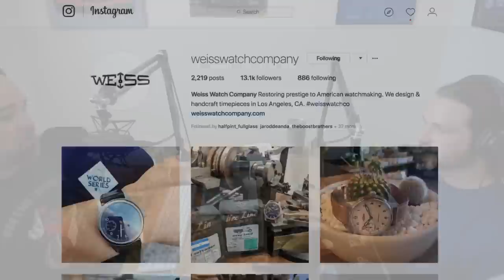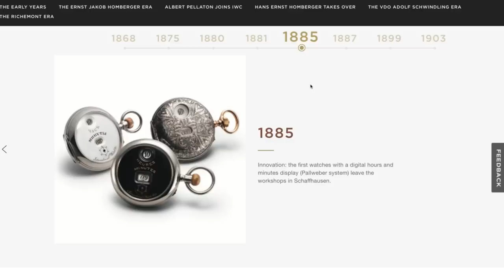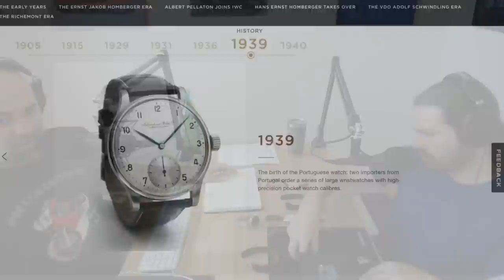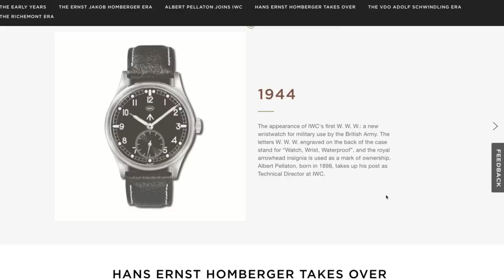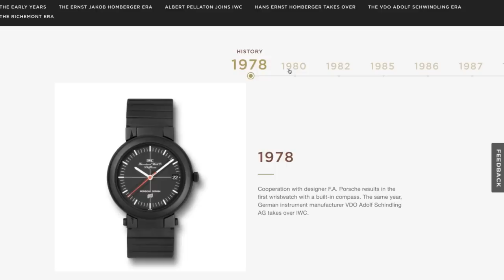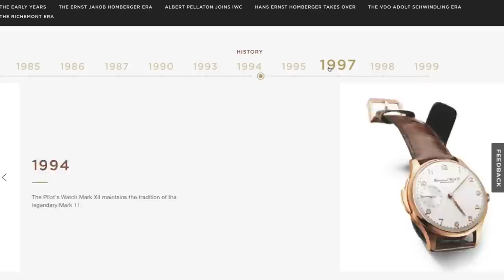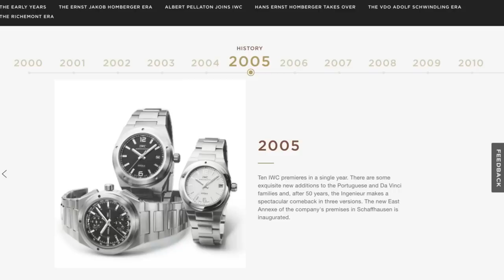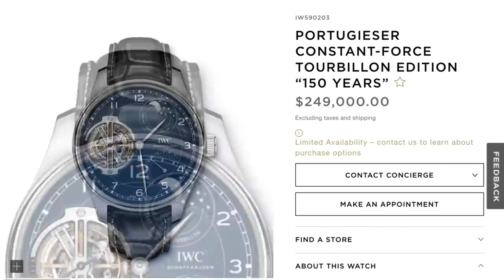Episode 20 - The History of the International Watch Company (IWC)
The International Watch Company, better known as IWC, celebrates its 150-year anniversary in 2018. In order to honor the occasion, Matt and Cameron take their first individual-brand deep-dive into the history, the technology, the story, and the watches of IWC. Known at first for highly legible tool watches, IWC has developed a reputation for tough, stylish, and in some cases, highly complex watches; watches which wear stealth on the wrist but offer tons of satisfaction to the owner.

Code 'CAM150' for $150 off any watch (one use per customer)!